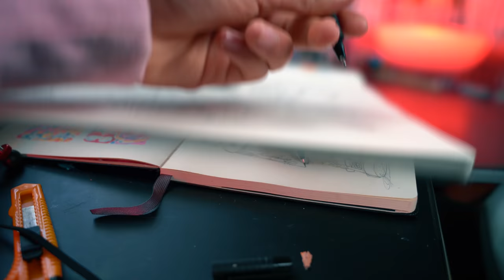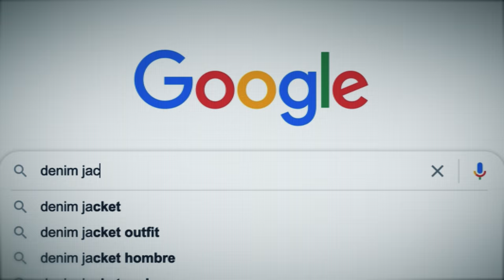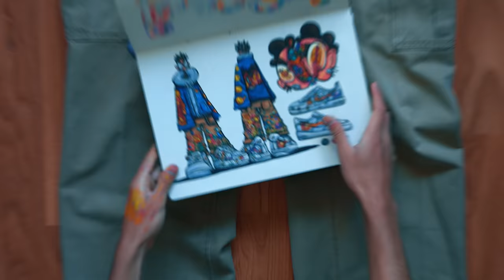I Made My First Custom Outfit!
Today I´m making my first custom outfit, I custom paint some pants, a jacket and some shoes to turn my drawing into reality!

If this video gets 120k likes I'll giveaway this whole DIY custom outfit!

IG: @gawx_art (I post free prints there 👀)

Music in this video (Go show them some love):
Snky Bnz - Fading Glory
Snky Bnz -  A Perfect Song
Snky Bnz - The  Broken Man
The Delegates - I Only Watch It For The Weather
Manga Corta - La Promesa

Ya boi Gawx makes his first custom outfit. I designed a character and made some DIY Custom pants, jacket and custom Air Force 1s to recreate the character's outfit in real life. Hope you enjoy this video and hope you like my first custom outfit.